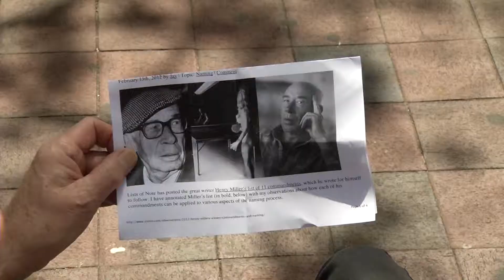Chauncey Howell on "Moytle Avenoo"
Once redolent with the myrtles, this fragrant avenue still has a kind of, uh, charm.